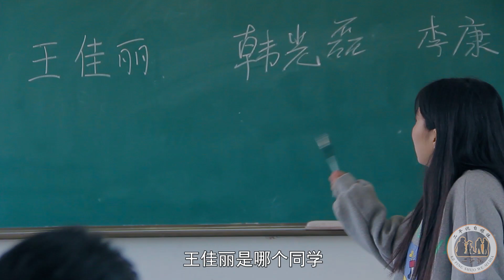老師讓學生把名字寫在黑板上，念到第四位同學時，為啥卻放假了？【二平說】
同學把名字寫在黑板上，老師念著念著覺得不對勁